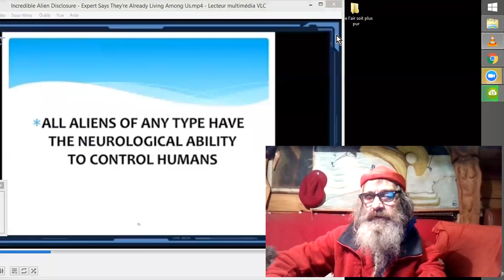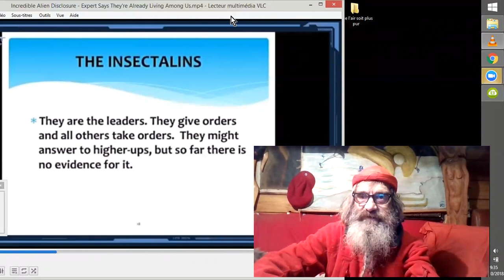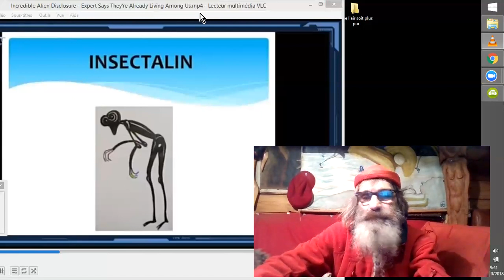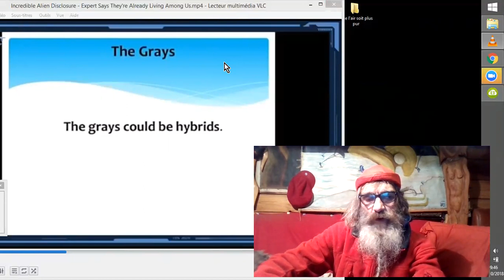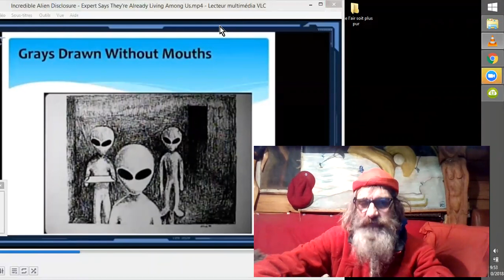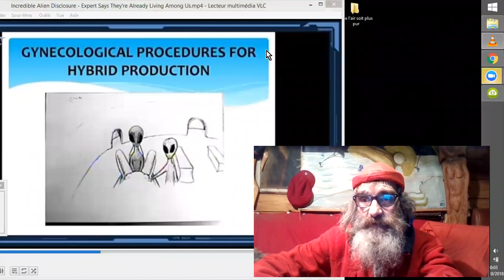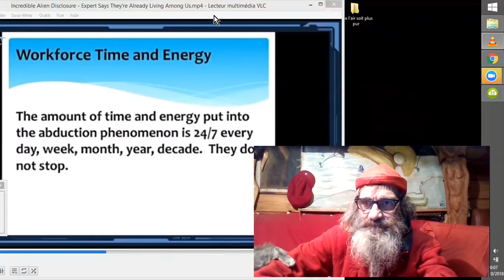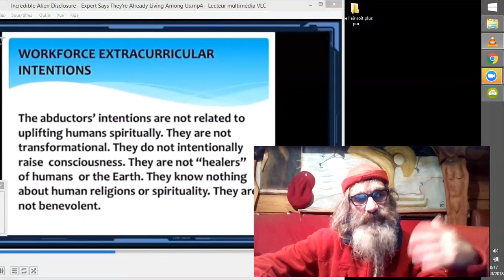HYBRIDES PARMI NOUS ? OUI, ASSSUREMENT ! #03 Dr D. Jacobs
L'opinion du Dr David M. Jacobs sur le sujet et d'après des recoupements qu'il fit de centaines de régressions hypnotiques.
Il parle aussi d'un GRAND REMPLACEMENT, (d'autres le couvrant ...? :) ^^
J'ai assez souvent entendu parler d'hybrides aux yeux avec parfois des pupilles de reptiles, de chat... De leurs capacités psychiques ainsi que de leurs accointances avec l'I.A., je suppose ? ^^ J'use ici beaucoup des Zencarts, participez donc en laissant vos opinions s'il vous plait de le faire ! ;-)